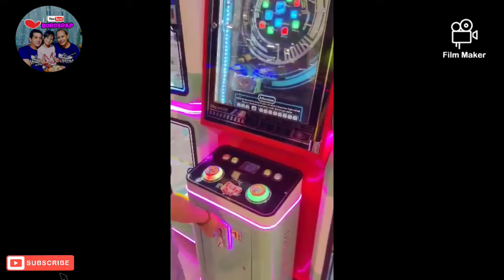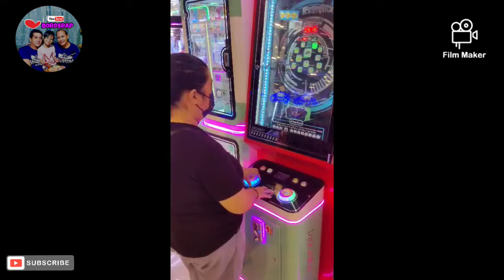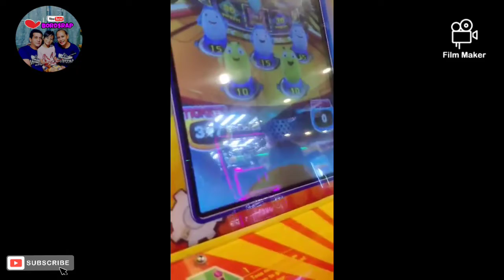sm | family bonding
sunday...enjoying family bonding at sm pulilan.